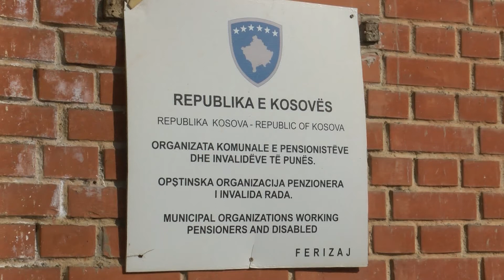Pensionistët të shqetësuar me mosrritjen e pensioneve 01 02 2018 Tv Liria